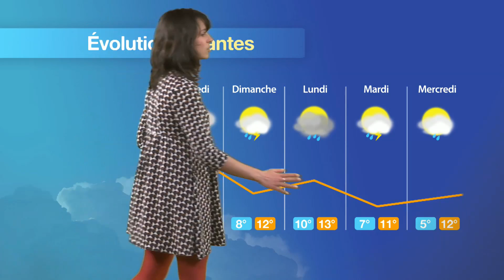Prévisions météo pour la journée du vendredi 25 mars